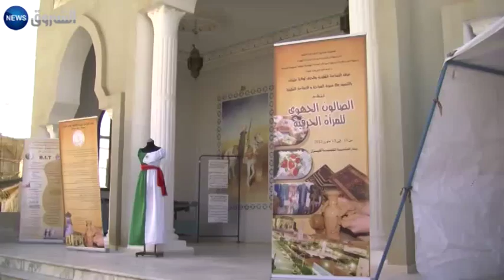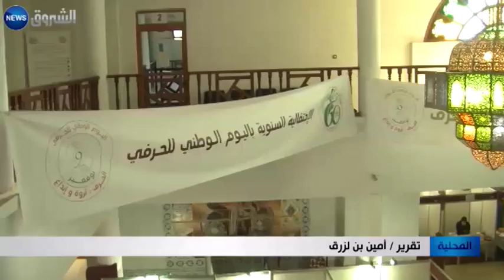غليزان: حرفيات من 10 ولايات بالغرب في معرض جهوي للمراة الحرفية